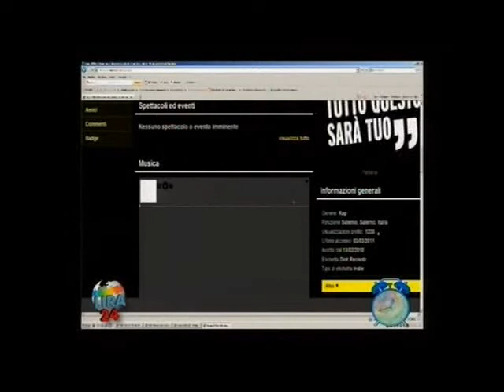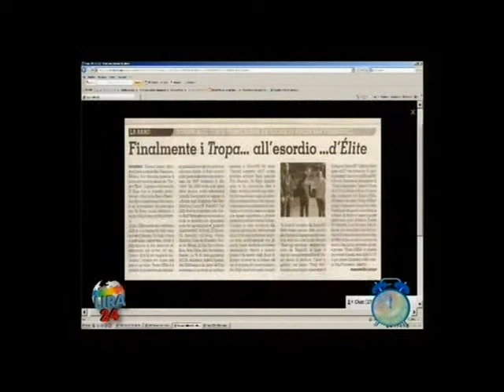MORFUCO E TROPA D'ELITE INTERVISTA "ALLA MEZZA" [Pt4]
Morfuco e Tropa d'elite, ospiti di Francesca Salemme nel programma "Alla mezza". Temi della puntata sono l'etichetta indipendente Dint Recordz ed il primo album del gruppo Tropa d'elite